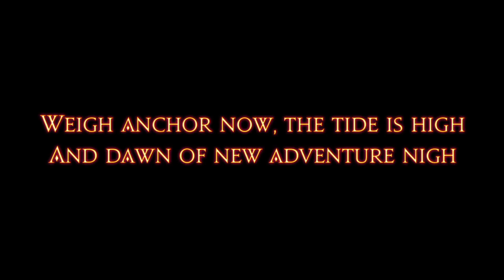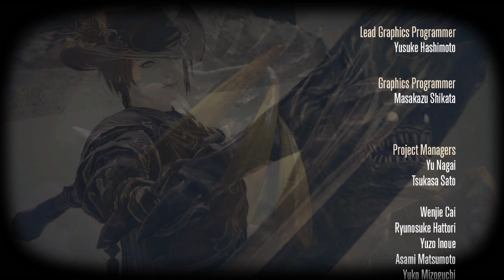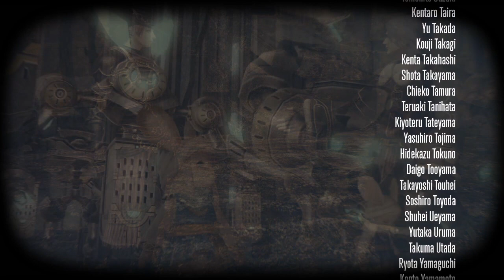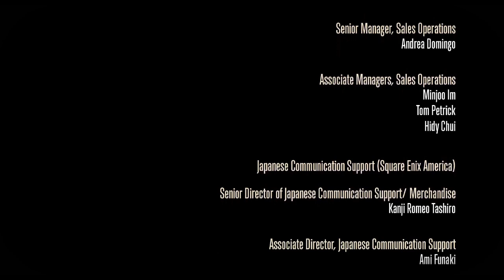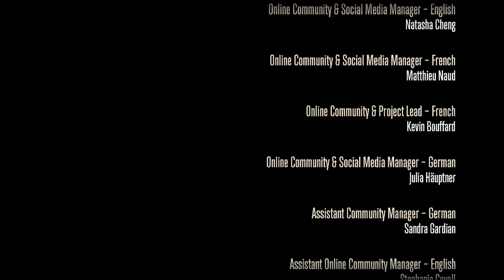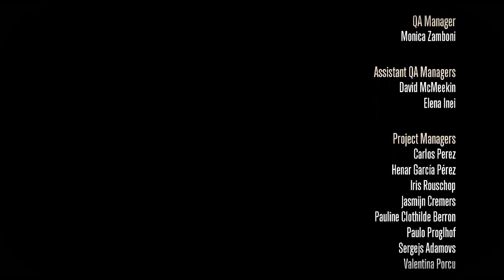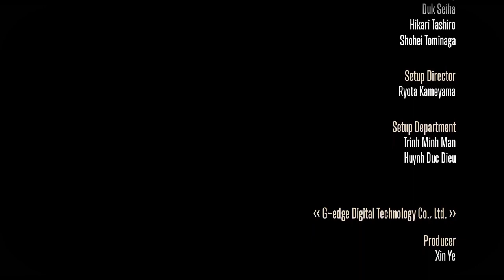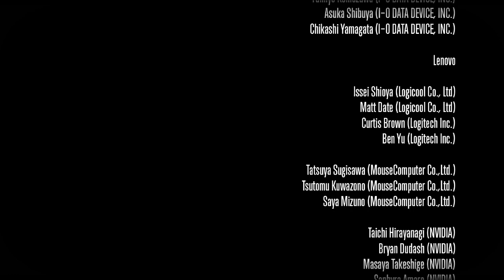FFXIV: Patch 6.55 - Glowing Light Part 5 (End of Endwalker) (Story Part 146)